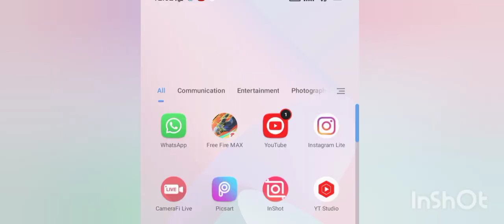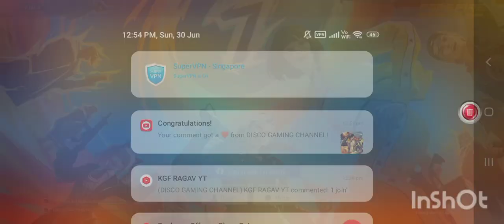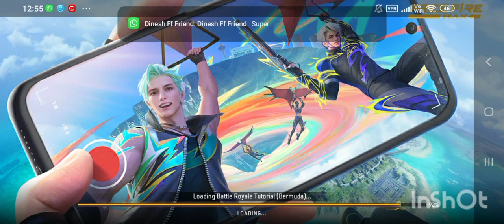HOW TO CHANGE FREE FIRE SERVER TAMIL | 100%WORKING TAMIL